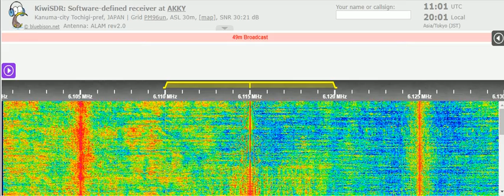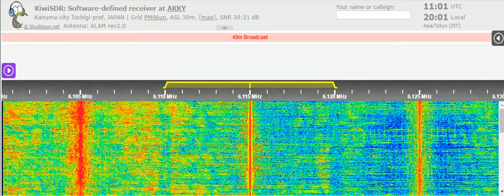15 11 2021 National Unity Radio Radio Free Chosun in Korean to NEAs 1100 on 6115 Tamsui